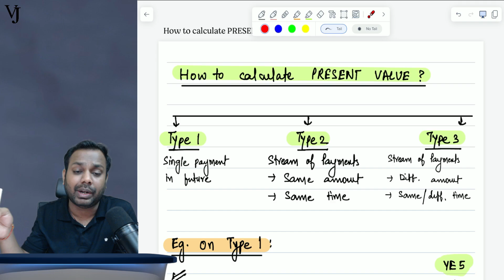How to calculate PRESENT VALUE | CA Vishal Jain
How to calculate PRESENT VALUE